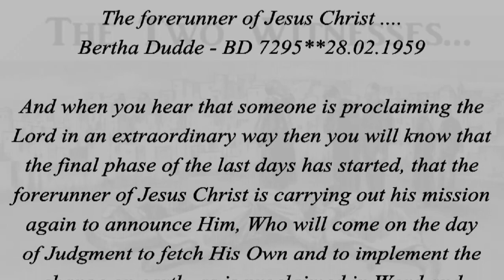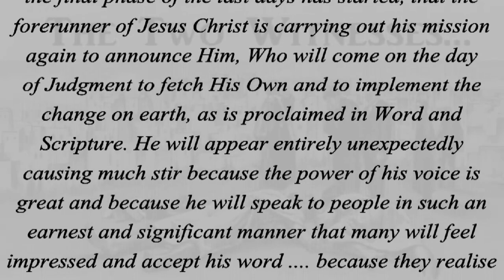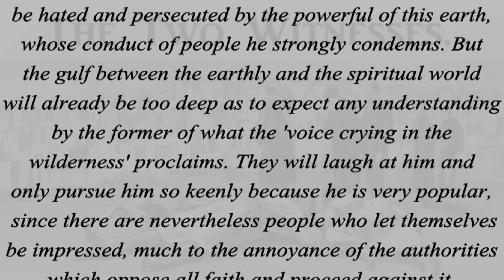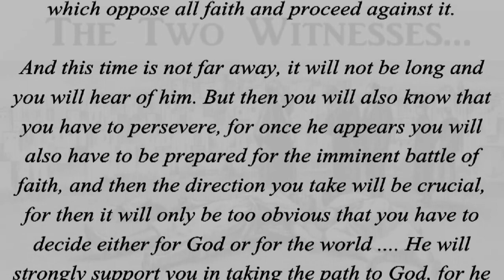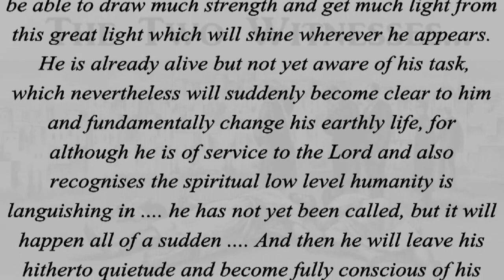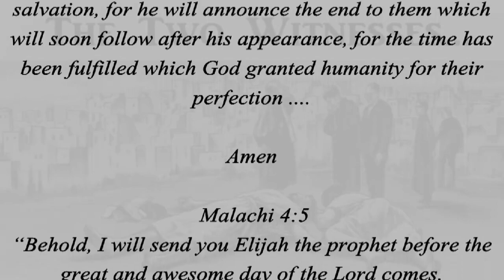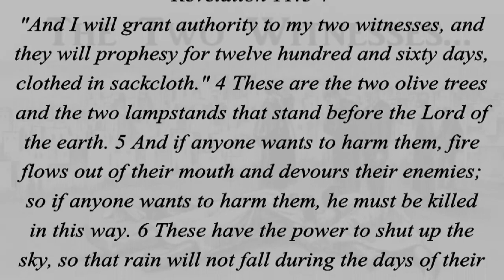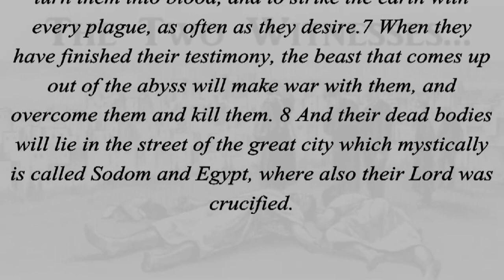THE FORERUNNER OF JESUS CHRIST...(Malachi 4:5/Revelation 11:3-8)